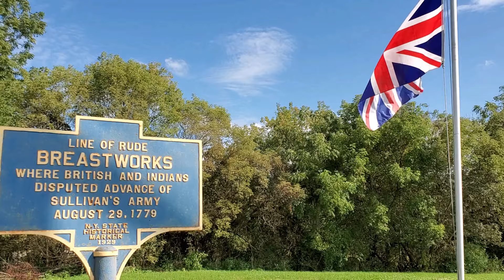NEWTOWN BATTLEFIELD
Drone Video of the actual Revolutionary War Newtown Battlefield located in Chemung County, Lowman, New York.  During the summer of 1779, General George Washington sent 4,000 Continental Army soldiers under the command of General John Sullivan to Western New York to destroy the Indian villages that had aligned with Britain.  On August 29th, near the Indian village of Newtown located on the east bank of the Chemung River, British troops and Indians under the command of Colonel John Butler and Chief Joseph Brant attacked the on coming American soldiers who fought back and finally won the battle. What you are seeing is the battlefield which should not be mistaken for Newtown Battle Field Park.  No part of the battle occurred in the park area but rather on the side of the hill just east of the park. The land encompassing the battlefield is privately owned.